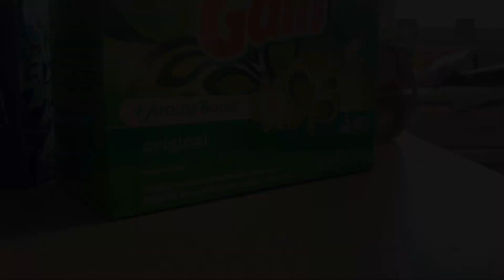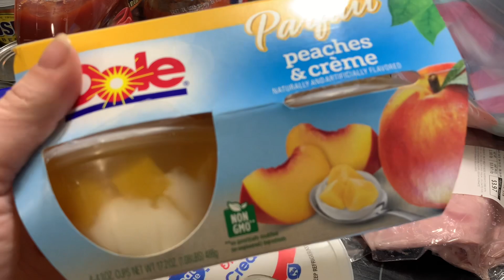WEEKLY WALMART GROCERY HAUL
Hey friends, welcome to this weeks grocery haul. This week I only went to Walmart, I usually go to Walmart and Piggly Wiggly, but I just grabbed everything while I was at Walmart this week. I also didn’t stick to a budget this week while buying my groceries with it being Easter and all, but I still will be making budget friendly dinners for this weeks What’s for dinner that will be up Sunday morning at 10am. I hope you all had a happy Easter!
Love y’all!
Bethanie

🟠Can’t get enough grocery hauls?
Let’s be friends!!